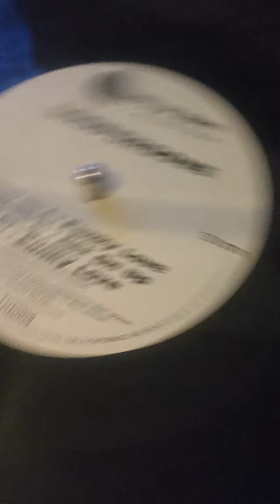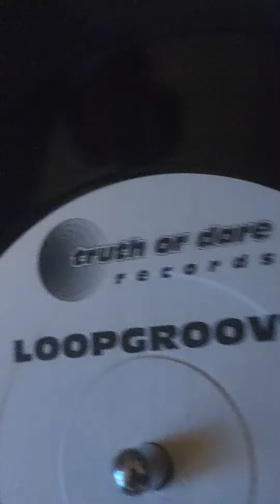Loopgroove another great find..and welcome Skip.….🎧💥🎧😉👍🏽👍